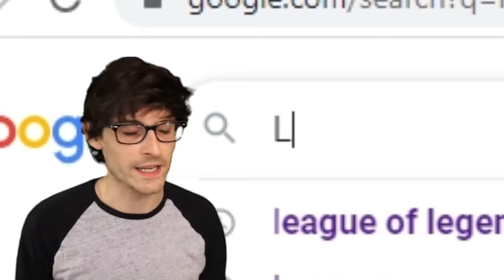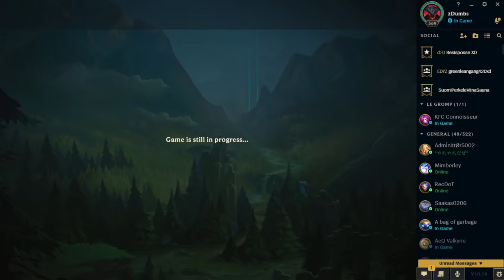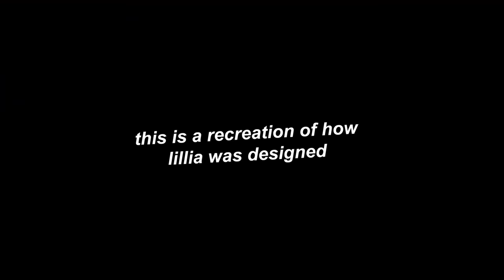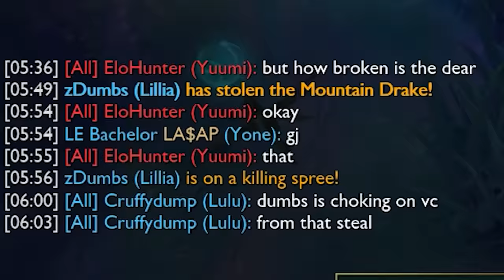Lillia.exe | The EEP!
lillia is a fun character from the game league of legends

▶Yakuza 0 OST - Force Addiction
▶Mario Circuit (Mario Kart7)
▶Beethoven Virus
▶Earthbound - Friednly Neighbors
▶Conker's Bad Fur Day Windy (Overworld Theme)

0:00 Intro
1:19 GAMING
8:00 GAMING WITH FRIENDS
14:37 OUTRO AND TALK